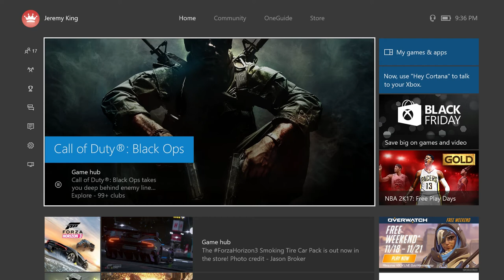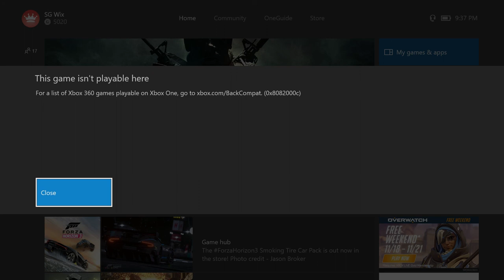NEWSFLASH: MW3 is NOT backwards compatible duhhh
Looking for a team? Show us what you got by copy and pasting and emailing us the following ( Please Note if you are going for our eSports team or Sniping we will need a 3 minute unedited montage of your most recent clips plus clips with the clan tag " SGN " and for people who desire the eSports team we will need a link to any/all of your accounts for MLG, UMG, etc:
* GamerTag/Username:
* Platform
* Team Desired ( ex. Sniping, eSports, etc ):
* Give us any information we need to know or that you would like us to know:
* We do have a policy for our members, all members need to advertise the channel and or share the videos in any way they can, will you uphold to that?
SOCIAL
Xbox Club: Team SGNonStop